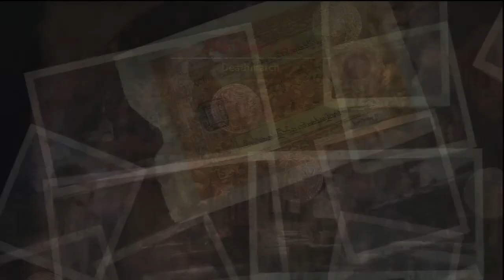Uncharted 2 Lost City Deathmatch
I was a beast in this match.